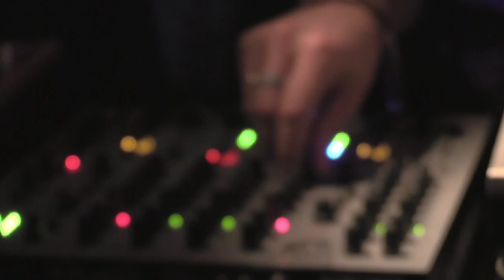HIVER dj set @ OASI [Electronic Paradise] 2015 video3